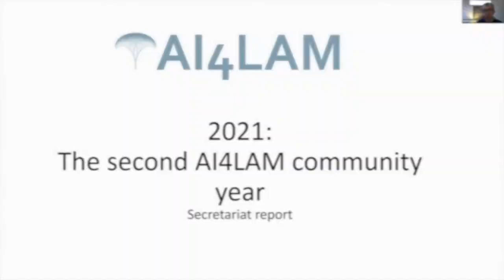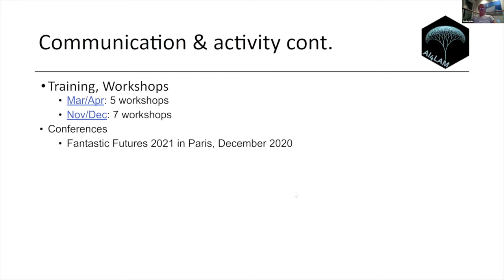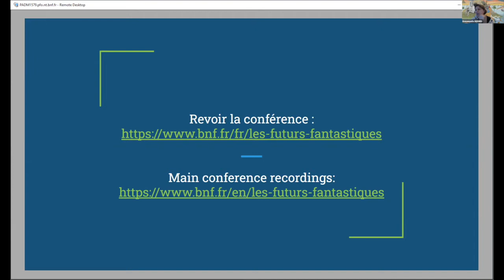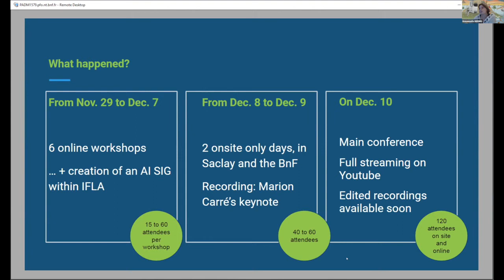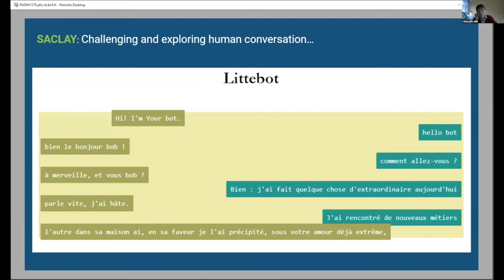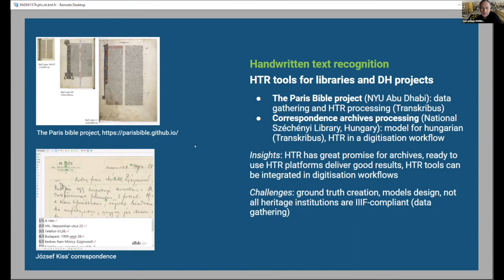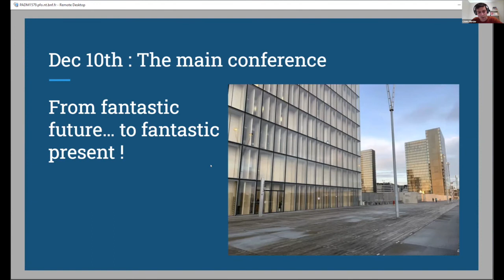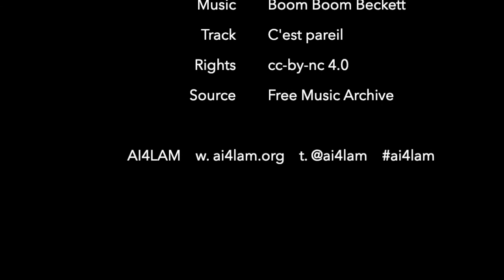AI4LAM Community Call - 18 Jan 2022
00:00 - Intro
00:11 - AI4LAM 2021 in review.  Svein Arne Brygfjeld, National Library of Norway.
09:21 - Working group and chapter updates. Community members.
16:21 - Fantastic Futures 2021 conference highlights. Emmanuelle Bermes, Bibliothèque Nationale de France.